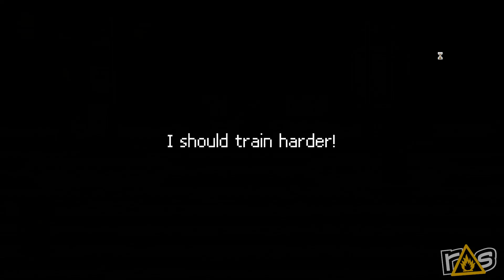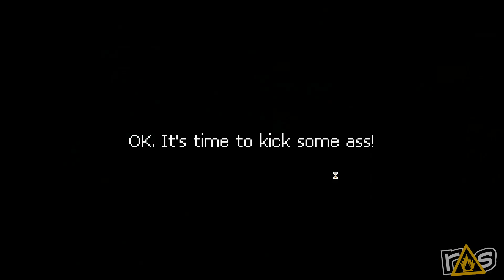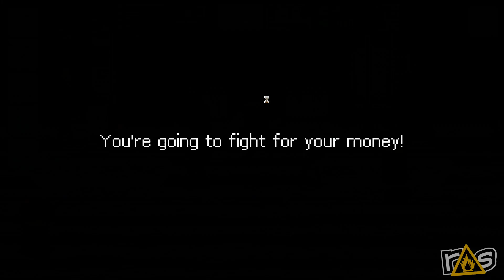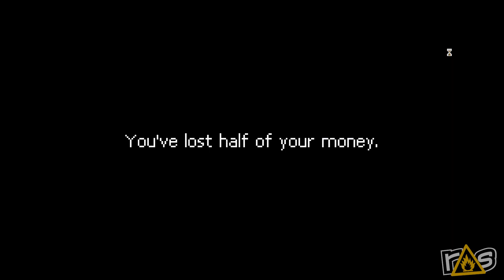Indie Friday - Punch Club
The first rule of Punch Club on Indie Friday with Jeff and John is that YOU MUST TALK ABOUT Punch Club on Indie Friday with Jeff and John!